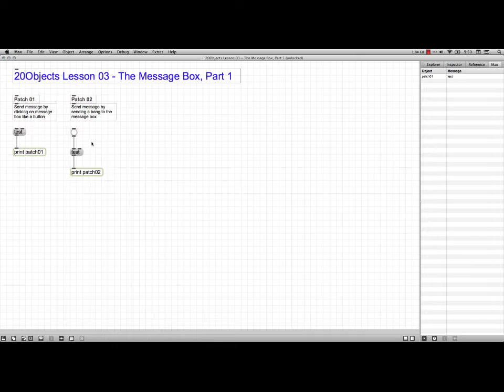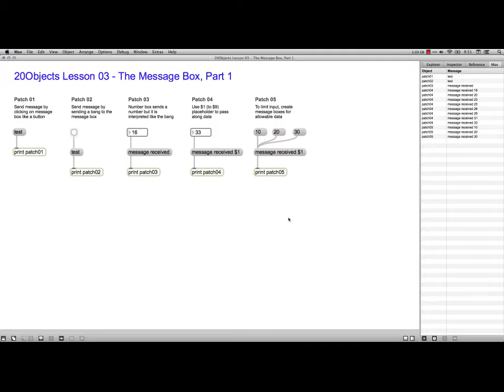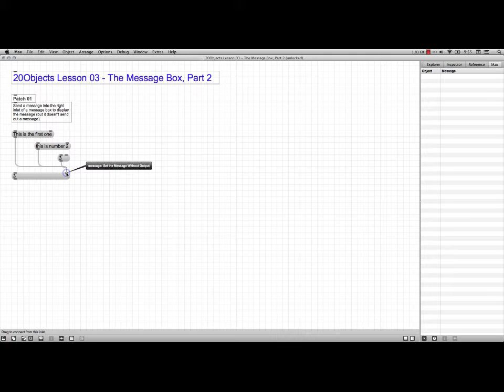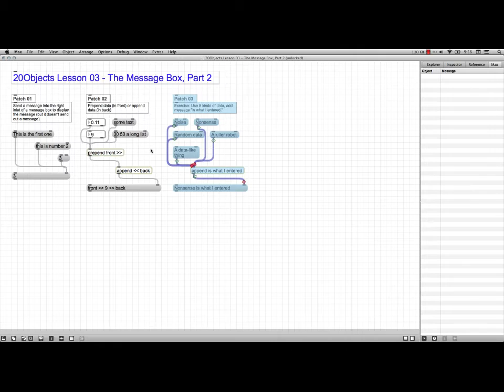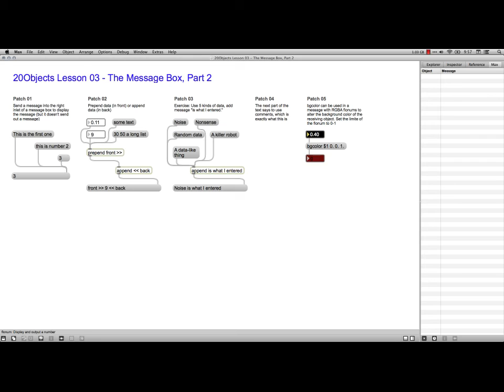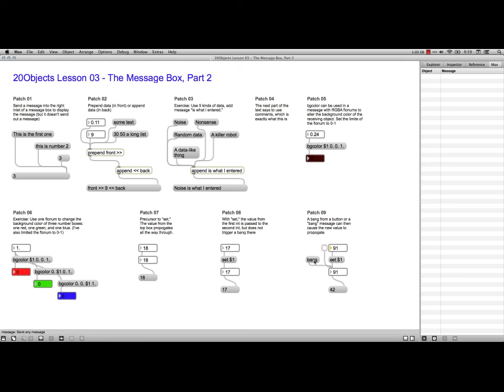20Objects Lesson 03 The Message Box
A walkthrough of exercises from Cycling '74's 20Objects Curriculum. These lessons provide an introduction to Max/MSP/Jitter. This lesson concerns the message object.